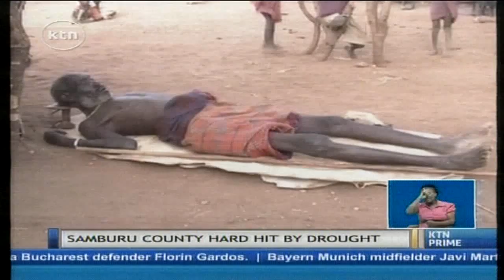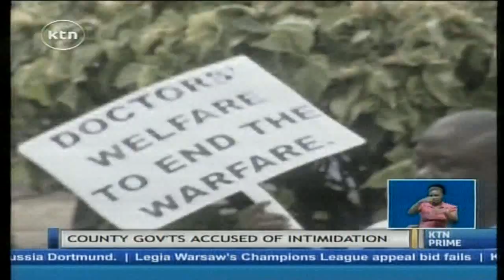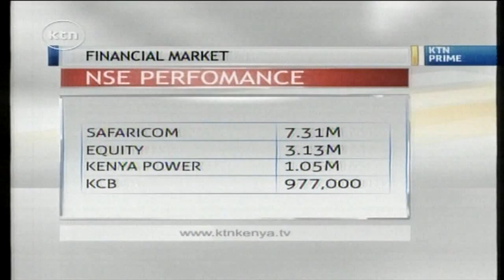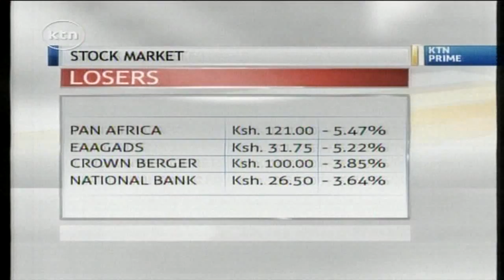KTN Prime Full Bulletin 14th August 2014 (Seven elderly people die of hunger in Samburu County)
1. Seven elderly people die of hunger in Samburu County
2. Referendum Politics is presenting a lifeline to some politicians who lost elections
3. Health practitioners threaten to go on strike over deplorable management of health matters
4. Murang'a Governor Mwangi wa Iria appeared before the Senate Committee to make peace with Senate